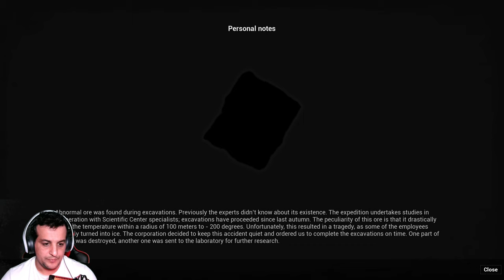EBOLA 2 #2 ئەو خەلکە بوینە زۆمبی